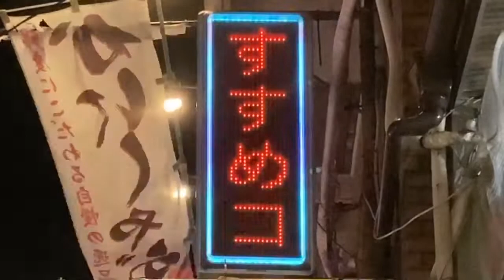広告用の電光掲示板 TOWAキャクトール カブリオ(Cabrio)(〒251-0055 神奈川県藤沢市南藤沢４−２ 吉田ビル ３F)